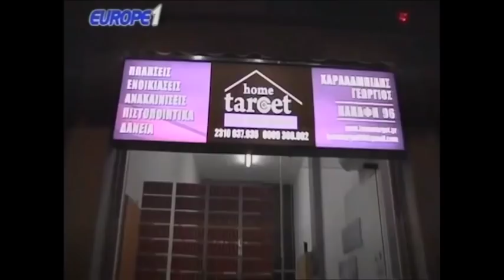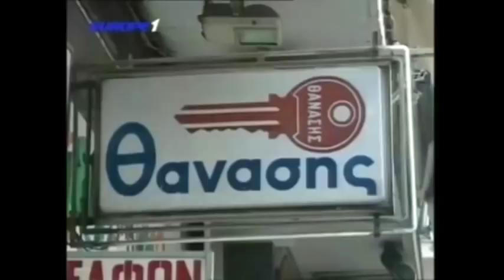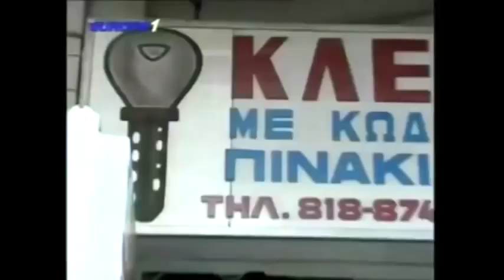Ραπτόπουλος - Κόκκινος - Της Κακομοίρας 2-2-2018